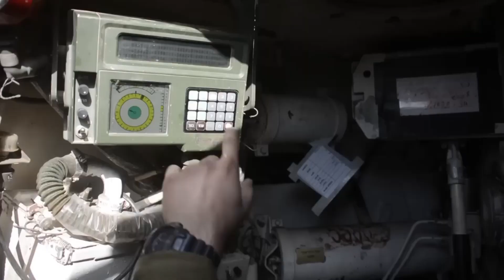Ισραηλινοί στρατιώτες στα σύνορα με Γάζα: Σύντομα δεν θα υπάρχει κανείς να μας πολεμήσει!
Ο ρυθμός είναι αδιάλειπτος, η συχνότητα των ριπών μοιάζει ρυθμισμένη με το ρολόι: κάθε 30 δευτερόλεπτα, το ισραηλινό πυροβολικό βάλλει εναντίον κάποιου στόχου που μόλις και μετά βίας διακρίνεται, κάπου στη Λωρίδα της Γάζας.

Είναι δύσκολο να πει κανείς αν η πρωτοφανής απάντηση που υποσχέθηκε να δώσει το Ισραήλ στη Χαμάς άρχισε να αποδίδει καρπούς, πέντε ημέρες μετά την επίθεση της ισλαμιστικής οργάνωσης στο ισραηλινό έδαφος και τον θάνατο τουλάχιστον 1.200 ανθρώπων.

Οι στρατιώτες, νεαροί 19-20 χρονών, αισθάνονται νευρικότητα και κάποιες φορές αναγκάζουν κοφτά τους λιγοστούς δημοσιογράφους να γυρίσουν πίσω. «Δεν έχετε τίποτα να δείτε εδώ. Έχουμε πόλεμο. Να επιστρέψετε όταν θα είναι όλοι νεκροί στη Γάζα», λέει ένας από αυτούς.

Κεφάλαια:
0:00 - Εισαγωγή
0:03 - Ανά 30 δευτερόλεπτα χτυπά το ισραηλινό πυροβολικό στη Γάζα!
1:39 - «Θα τους σβήσουμε από τον χάρτη»

«Η Χαμάς είναι το Ισλαμικό Κράτος και θα την συντρίψουμε και θα την καταστρέψουμε όπως ο κόσμος κατέστρεψε το Ισλαμικό Κράτος», διαβεβαίωσε ο Ισραηλινός πρωθυπουργός Μπενιαμίν Νετανιάχου, ο επικεφαλής της κυβέρνησης εθνικής ενότητας που συγκροτήθηκε την Τετάρτη.

Κάθε ομοβροντία συνταράζει τα σώματα αλλά και την άσφαλτο του αυτοκινητόδρομου που συνδέει το Νετιβότ με το Σντερότ, τις δύο κοινότητες που δέχτηκαν καταιγισμό ρουκετών από τη Χαμάς.

Λίγο προτού να ξεκινήσουν οι ριπές από την πλευρά του Ισραήλ, γύρω στις 12.00 το μεσημέρι, δύο από αυτές τις “Made in Gaza” ρουκέτες, έπεσαν στο Σντερότ, τραυματίζοντας τέσσερις Ισραηλινούς πολίτες – τους δύο από αυτούς, σοβαρά.

Τα πυροβόλα των 155 χιλιοστών έχουν πάρει θέση στους αγρούς, στα σύνορα με τη Λωρίδα της Γάζας, σε απόσταση μερικών δεκάδων μέτρων το ένα από το άλλο. Κοιτούν προς τα δυτικά. Ο θόρυβος είναι εκκωφαντικός, φλόγες ξεπηδούν με κάθε ριπή. Στο βάθος, ανάμεσα στην αντάρα και τη σκόνη που σηκώνουν τα άρματα τελευταίας γενιάς Merkava, διακρίνεται πυκνός μαύρος καπνός να υψώνεται στον ουρανό, από τη συνοικία Ριμάλ της Γάζας.

Σύμφωνα με τις αρχές της Χαμάς, που ελέγχει τον θύλακα, περισσότεροι από 1.400 Παλαιστίνιοι έχουν σκοτωθεί τις τελευταίες έξι ημέρες στη Λωρίδα της Γάζας, από τα ισραηλινά πλήγματα που έχουν μετατρέψει σε ερείπια ολόκληρες πολυκατοικίες.

Ελικόπτερα Απάτσι της ισραηλινής Πολεμικής Αεροπορίας, εξοπλισμένα με πυραύλους, πετούν σε χαμηλό ύψος και ανά διαστήματα μπαίνουν για λίγο στον θύλακα, μια στενή λωρίδα γης όπου ζουν 2,4 εκατομμύρια άνθρωποι.

«Θα τους σβήσουμε από τον χάρτη»

Ο Τομ, ένας 24χρονος έφεδρος, έφτασε από το Τζιόν, κοντά στο Τελ Αβίβ, για να ενταχθεί στη μονάδα του. Ο μικρότερος αδελφός του, ο Άνταμ, υπηρετούσε ήδη. «Δεν μπορώ να σας πως τι θα κάνω. Μόνο ένα πράγμα (…) θα τους σβήσουμε από τον χάρτη. Κανείς δεν έχει σκοτώσει Εβραίους κατ’ αυτόν τον τρόπο μετά το Ολοκαύτωμα» λέει ο Τομ, που ακόμη φοράει πολιτικά: σορτσάκι, ένα μπλουζάκι και σανδάλια. «Σύντομα, απέναντί μας δεν θα υπάρχει κανένας να μας πολεμήσει, να μας επιτεθεί, να μας χαλάσει τη ζωή», πρόσθεσε, με εμφανή την οργή στη φωνή του.

Εθελοντές που έφτασαν απ’ όλη τη χώρα μοιράζουν τρόφιμα και αναψυκτικά στους στρατιώτες, κάτω από τον καυτό ήλιο. Όλοι τους φορούν αλεξίσφαιρα γιλέκα και κράνη.

«Θα ξανάρθω αύριο και κάθε μέρα για να τους φέρω ωραία πράγματα» υπόσχεται ο Γιουβάλ, 49 ετών, ο διευθυντής μιας επιχείρησης μεταφορών στη Χέρζλια.

Ο Αβραάμ, ένας 60χρονος πατέρας που έφτασε από τη Νετάνια, στα βόρεια του Τελ Αβίβ, σφίγγει στην αγκαλιά του τους τρεις έφεδρους γιους του. «Είμαι υπερήφανος για αυτούς. Είναι σαν κι εμένα, σαν όλους εμάς, δεν φοβούνται τίποτα», λέει χαμογελαστός.

Ο στρατός έχει τοποθετήσει παντού φράγματα για να περιορίσει τον κίνδυνο διείσδυσης ένοπλων Παλαιστινίων. Σε απόσταση μερικών χιλιομέτρων βρίσκεται το κιμπούτς Ναχάλ Οζ, όπου σφαγιάστηκαν γυναίκες και παιδιά, όμως δεν επιτρέπεται η πρόσβαση στους δημοσιογράφους.